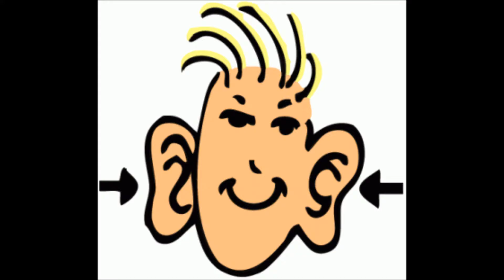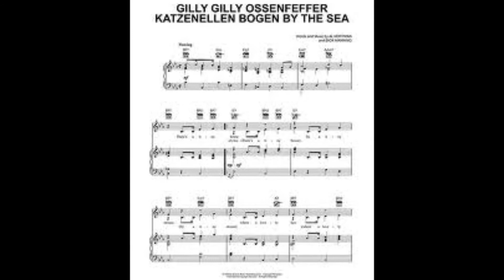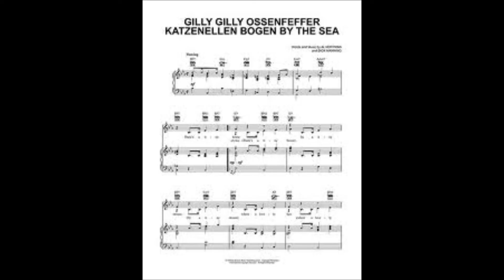The Tiny House Song Movie.wmv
This is the KidsRock! version of "The Gilly Gilly Song" (a big hit in the 1950s by The Foud Lads), better known by kids as "The Tiny House Song'. For more great Kids Rock! music, head on over